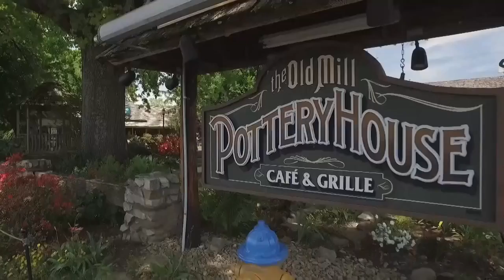Pigeon Forge Turns 60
Pigeon Forge has been a tourist destination for 60 years and Sue Carr talks with Chip about what the area has to offer.